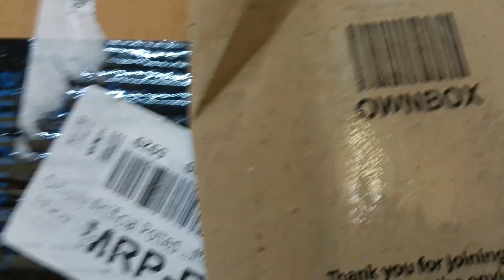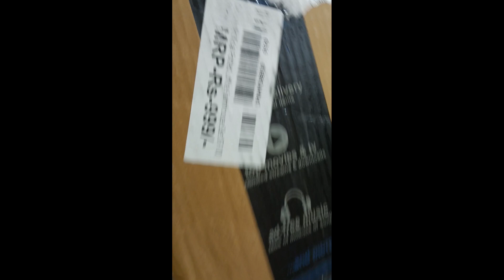మా అబ్బయిఇల్లులాగామాఇల్లుకూడా పచ్చగా!!పచ్చదనం మంచిని కోరుతుంది!!@Amma Family Vlogs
welcome to Amma Family Vlogs 🙏 friends today i am sharing how beautiful the green plants are, they are from Amazan.